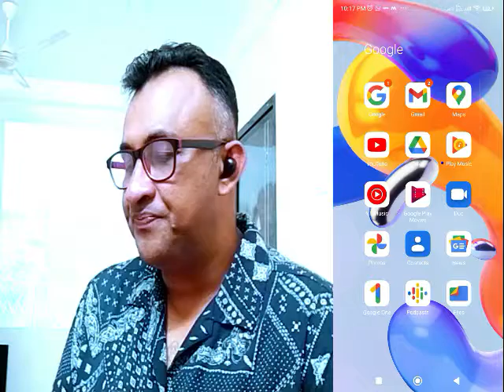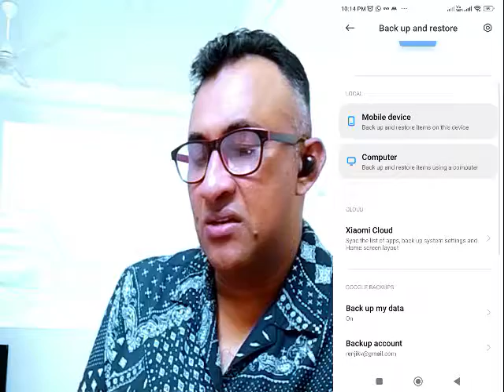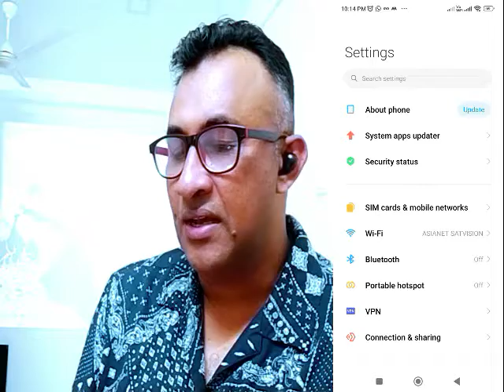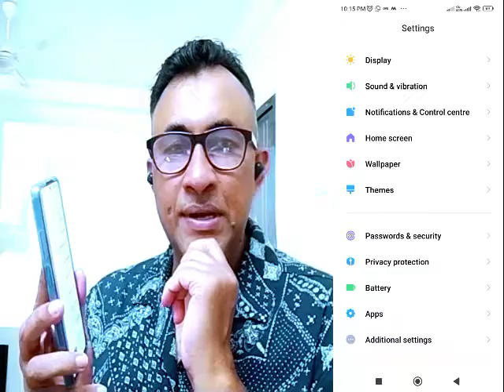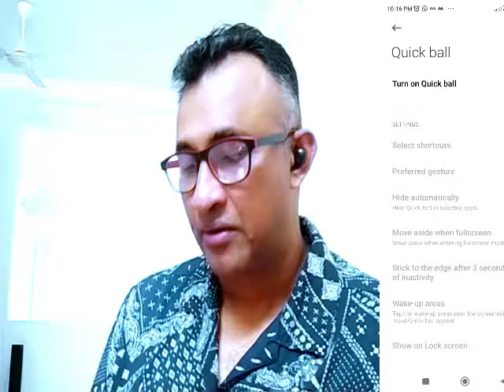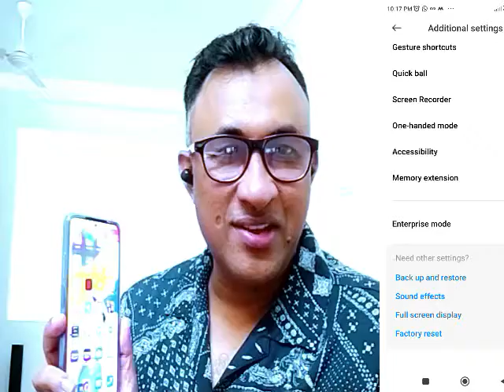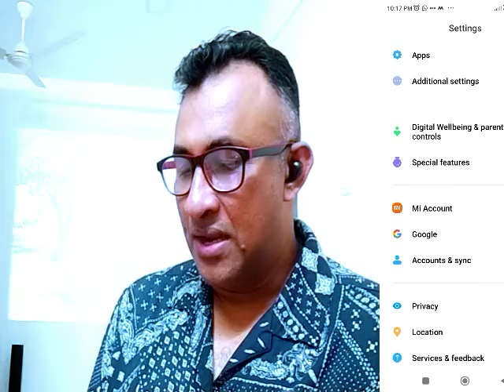Redmi Note 11Pro+5G Review | റെഡ്മി നോട്ട് 11പ്രൊ + 5ജി റിവ്യൂ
The Redmi Note 11 Pro+ 5G is a different league altogether in the mid range 5G segment. Unlike other mid range 5G smartphones, The smartphone comes with a Snapdragon® 695 5G and rhe magnificent 108MP Quad Camera setup that combines a 3rd generation HM2 108MP primary sensor, 8MP ultra-wide-angle lens, with 118° field of view, a 2MP macro camera and a dedicated 2MP depth sensor. Experience life-like colours on the 16.9cm (6.67) FHD+ Super AMOLED ultra-bright display and a super smooth experience with the incredible 120Hz refresh rate. It comes with a 67W turbo charge, giving you a full day's charge in 15 minutes.

Redmi Note 11 Pro + 5G Features:
· The all-new Evol. Pro Design is a contemporary take on the design language. Under this new design philosophy, we have created stunning new colours Mirage Blue, Stealth Black and Phantom White
· The smartphone also comes with Corning® Gorilla® Glass 5 and it’s smudge-proof  Frosted Glass Back giving it a premium look
· Experience immersive sound on the Dual Stereo speakers
· A  side-mounted fingerprint sensor and a Z-haptic motor